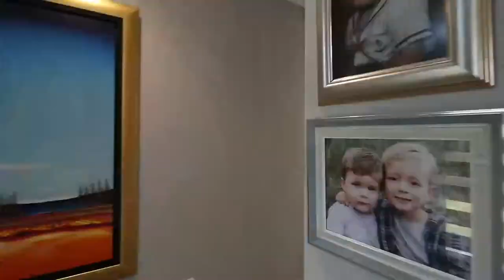Luxury Home For Sale In George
FOREVER HOME
A lovely, spacious family home in Kraaibosch Manor, well worth viewing!

With 4 spacious bedrooms, all en-suite - your accommodation requirements are met with an additional home office / home school classroom to accommodate additional requirements being the cherry on top. Additional features also include 5KVA Solar, 1OOm Borehole, 10 000L water storage, Heat pump,Kids Jungle gym.